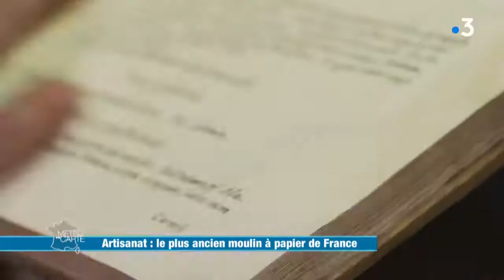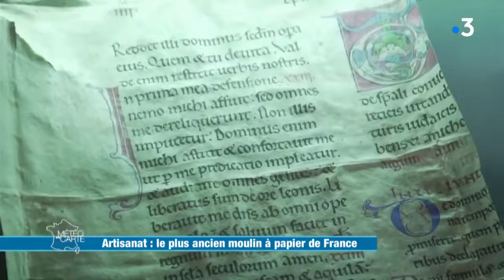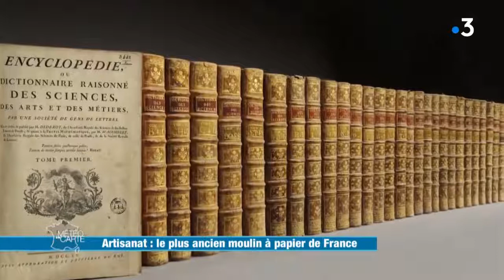Le plus ancien moulin à papier de France - Météo à la carte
C’est en Auvergne que se trouve le plus ancien moulin à papier de France.
Depuis le 15e siècle, le moulin de Richard de Bas réalise du papier à partir de tissus. En hiver, les cadences de production sont plus élevées grâce à l’eau qui coule abondamment. Chaque jour ce sont 200 feuilles de papier qui sont produites